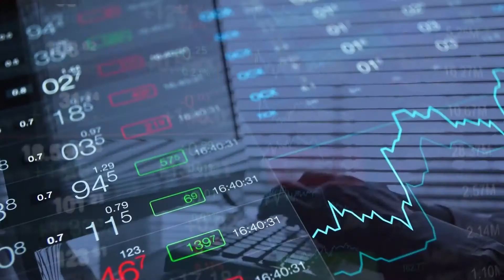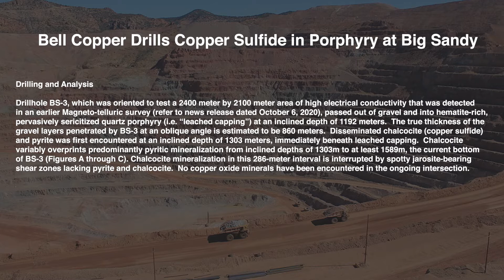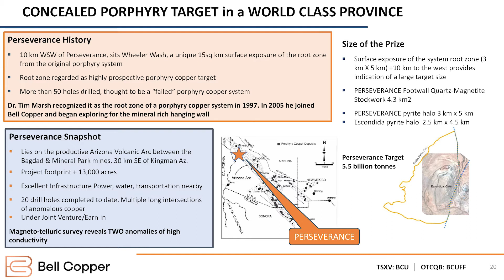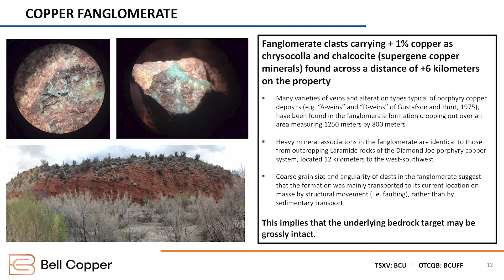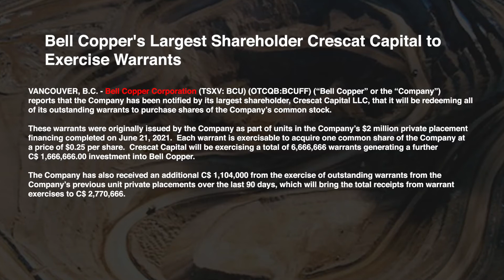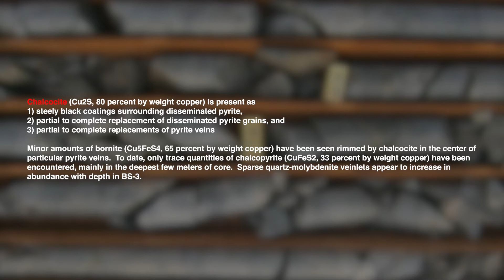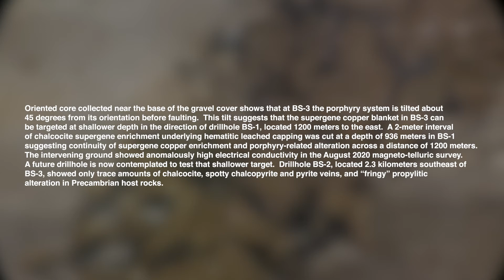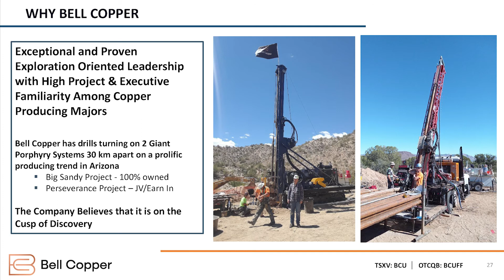Bell Copper latest news: Bell Copper's Largest Shareholder Crescat Capital to Exercise Warrants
Andrew catches up with Dr. Timothy Marsh , Ph.D. P.Eng. President, CEO & Director of Bell Copper.

The Company is exploring two large Tier 1 porphyry copper prospects. The Big Sandy Project and the Perseverance Project are approximately 30 km apart and both located in the north-western part of the state.
Drilling is ongoing both the Company's 100% owned Big Sandy Project and has recommenced at the Perseverance Project, which is under an Earn-In/Joint Venture agreement.

Bell Copper is led by Dr. Tim Marsh, former Chief Geologist at Resolution Copper and recognized authority on copper porphyry exploration.

Bell Copper's Largest Shareholder Crescat Capital to Exercise Warrants
News Release
Bell Copper Corporation
VANCOUVER, B.C. - Bell Copper Corporation (TSXV: BCU) (OTCQB:BCUFF) (“Bell Copper” or the “Company”) reports that the Company has been notified by its largest shareholder, Crescat Capital LLC, that it will be redeeming all of its outstanding warrants to purchase shares of the Company’s common stock.

themarketmindset.ca